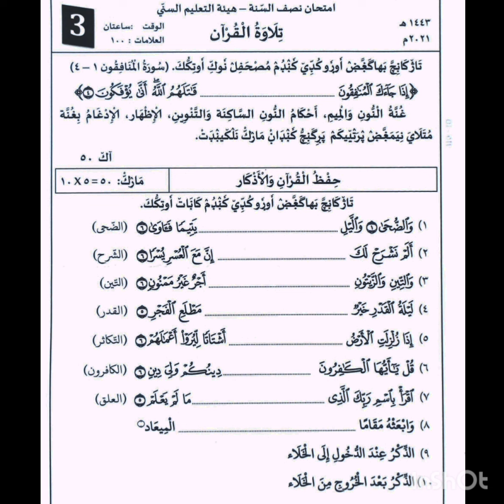3class#quran hifl#halfearly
MADRASA MEDIA

Madrasa sahayi

madrasa time

 Madrasa classes

 ചോദ്യപേപ്പർ മോഡൽ

1 class

Subject: Thafheem

2 class

3 class

4 class

5 class